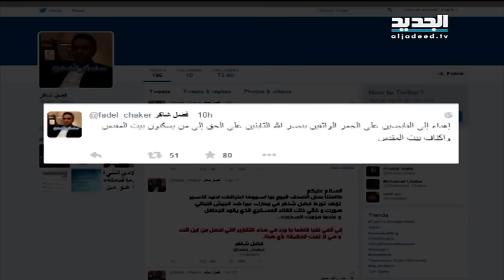النشرة الفنية 23-10-2015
النشرة الفنية من قناة الجديد ليوم الجمعة 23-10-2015 مع شادي خليفة